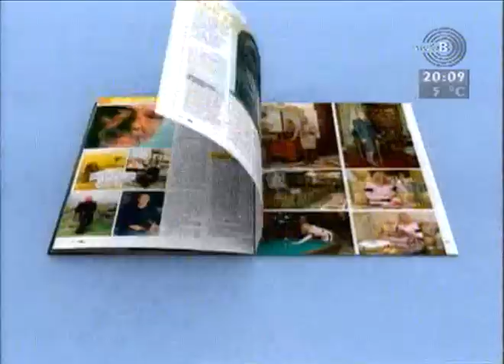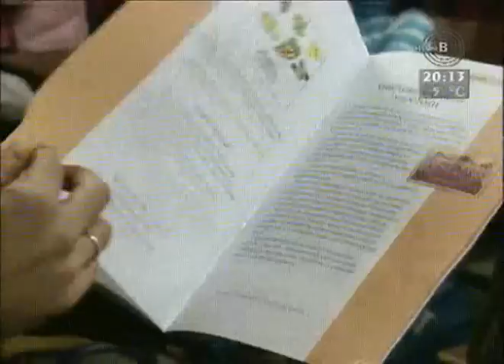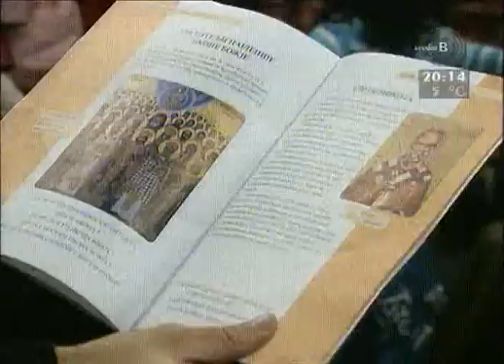Божић - рођење Христово, владика Игњатије Мидић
Emisija Spoznaja, Studio B
Tema emisije: Božić - rođenje Hristovo
Opis: Božić - jedan od najvećih hrišćanskih praznika, zašto se slavi, šta je Božić, ...
Gosti: vladika Ignjatije Midić, veroučitelj Aleksandar Đakovac
Voditelj emisije: Aleksandar Gajšek
Godina: 2004.
Napomena: U uvodnom delu emisije pesmu "Božić, Božić blagi dan" izvodi muzički sastav Stupovi i deca sa veronauke odgovaraju na pitanja voditelja. Posle toga veroučitelj Aleksandar Đakovac i vladika Ignjatije Midić govore o Božiću